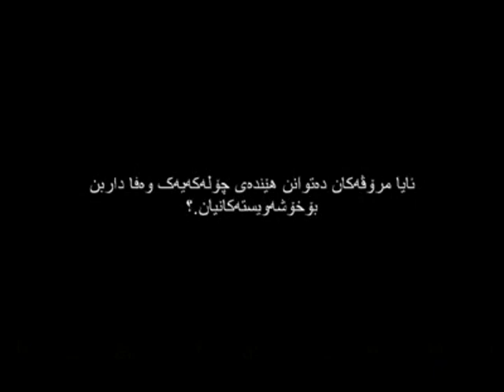kamal mahamad.... xoshem awet xanda gyan xozga mnesh awam le eat bot aede zhyanem nawet la pash to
am goranea tae bata ba xoshawestakam ba dlakam  ba xoshawestren kase zhyanem xanda be to  nazhem hargeaz axxx ka dnyal la eake krden